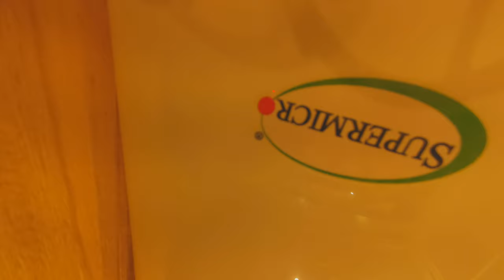Fast fpv indoors freestyle in small spaces and gaps Geprc cinelog 35 performance runcam thumb pro wi